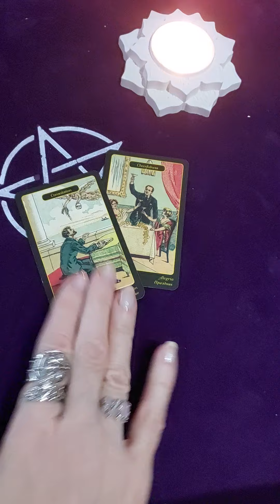🧿💌ЧТО ОЖИДАЕТ shorts_video